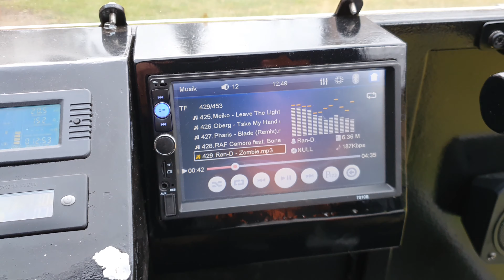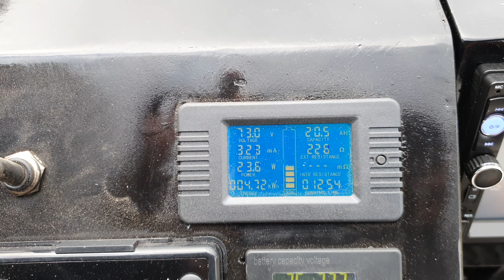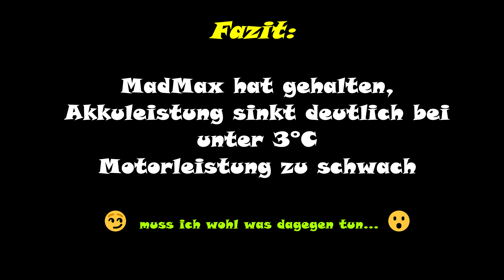E - UTV - Härtetest Jan.2022 (Projekt Mad Max)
so, habe mal das EUTV einem extremen Stresstest unterzogen, bekannte Schwachstellen und neue Erkentnisse wurden gewonnen...😮
Alles in Allem entsprach vieles meinen Vorgaben. 😊
Einige Verbesserungen werde ich noch in Angriff nehemen sofern es Mir möglicht.